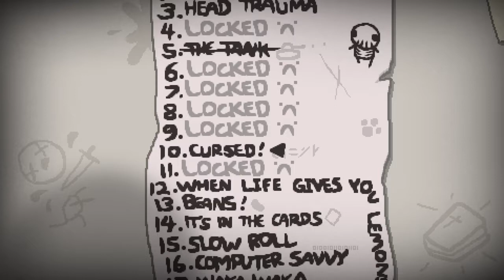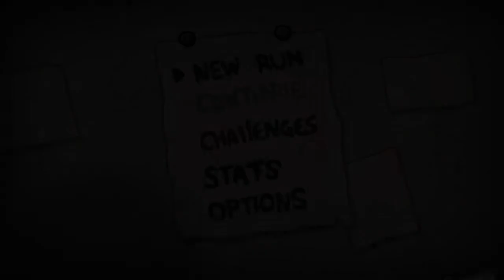Binding of Isaac: Challenge Run (Episode 3) | The Cursed Run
Follow & Support GameCast Today!